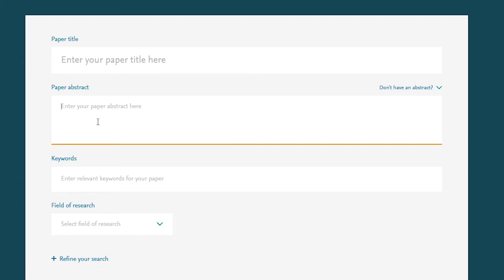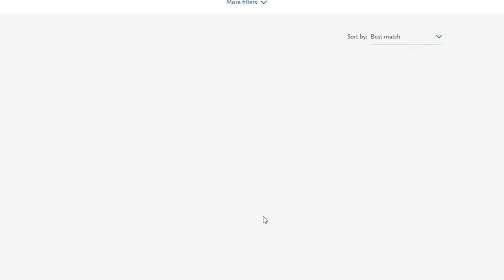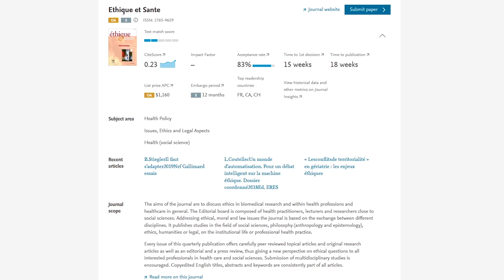¿Dónde publico mi artículo? Elsevier Journal Finder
No sabes en cuál revista puedes publicar tu investigación, ¿pero tienes un abstract en inglés?

Te invito a descubrir el recomendador de la editorial Elsevier, donde le podrás dar tu abstract al sistema y te recomendará a cuál de sus revistas podrías enviar tu artículo.